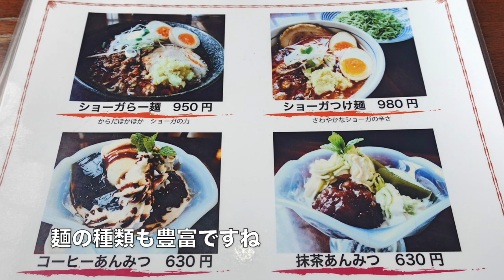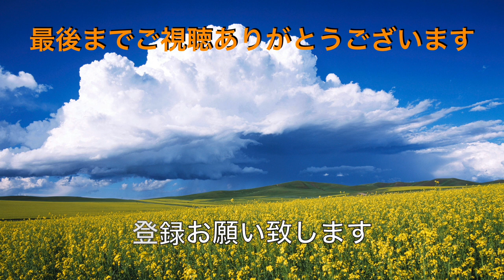【ダボハウス】 2013年千葉県ラーメン選手権グランプリを食す ＃1100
2013年千葉県ラーメン選手権グランプリを受賞した、ラーメンをいただいて来ました。